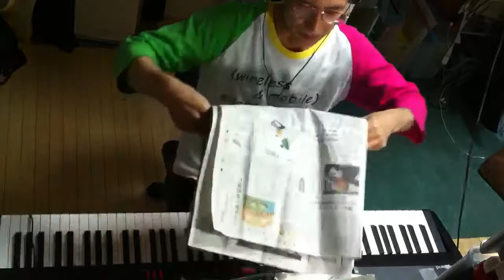2014.10.19 Aratori ex atonal 1